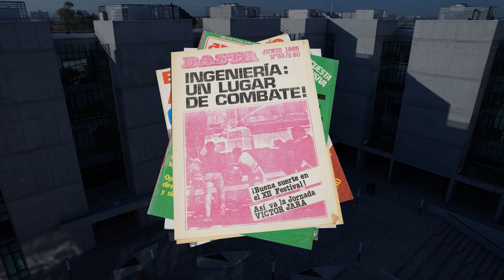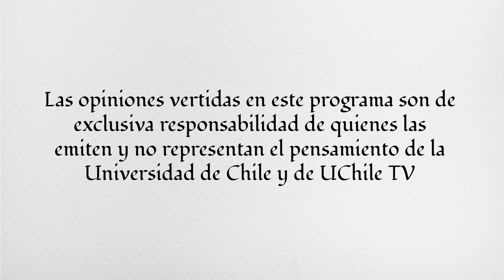Carlos Ruiz | Diálogos desde las Humanidades. Una mirada a 50 años del Golpe de Estado